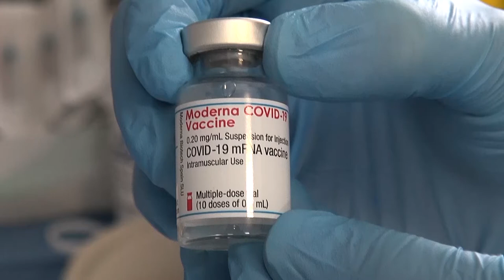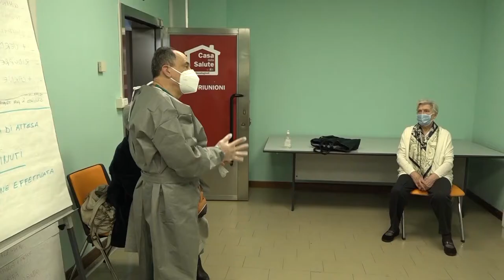Vaccini, la Regione recupera terreno. Ad Arezzo numeri alti